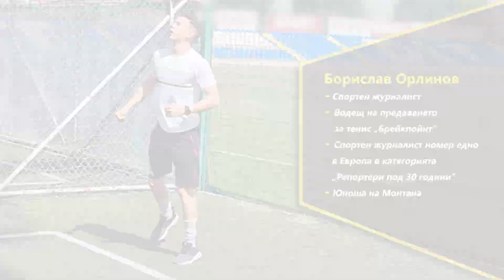BOY vs GIRL/ВЕЧНИЯТ въпрос! КОЙ е по-добър, МЪЖЪТ или ЖЕНАТА?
Здравейте, приятели! Жените обичат да мерят сили с мъжете. Няма област, спорт или професия, където нежният пол да не е постигнал успехи или да не е завладял територия. От Pichove ви предлагаме този забавен дуел! Двама млади и добре тренирани се изправят един срещу друг. Приятно гледане!
Не пропускайте възможността да спечелите страхотните слушалки с микрофон. Те са предоставени от магазини за бяла и черна техника Зора.
Споделете това видео на вашите страници във Фейсбук, Инстаграм, Тик Ток и Туитър. Така ми помагате и то ще достигне до повече хора. Благодаря ви ! АБОНИРАЙТЕ СЕ и кликнете върху камбанката, това е важно за мен!